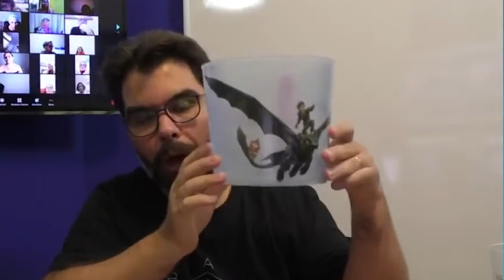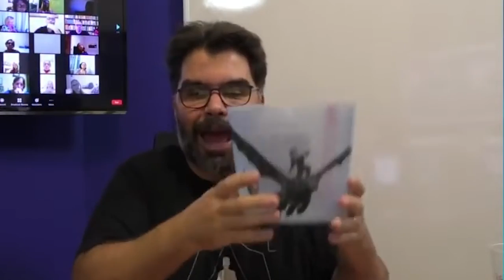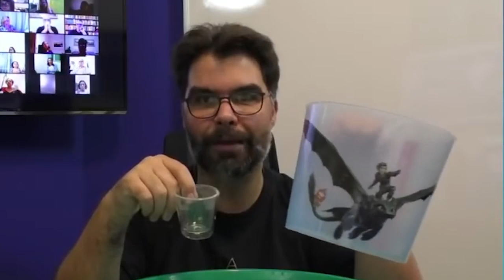Entenda de uma Vez por Todas a Prosperidade Financeira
Oi eu sou o André Sampaio.

Professor de Mais de 9000 alunos, líder da egrégora dos Healers e organizador do maior evento de Cura Energética do Brasil, o CURATHLON.

Minha missão é despertar o dom da cura em você.